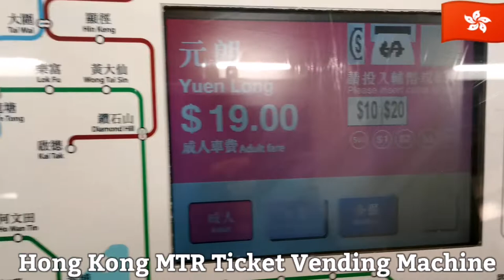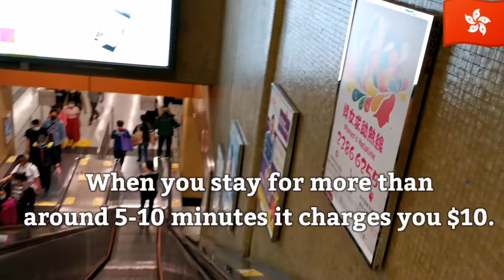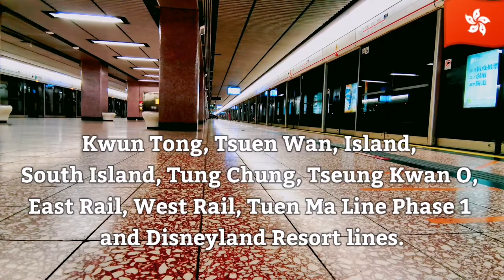Hong Kong MTR Train Map / Ride from Cheung Sha Wan to Yuenlong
MTR Train in Hong Kong / Ride from Cheung Sha Wan to Yuenlong
MTR train hong kong mtr cr train mtr openbve mtr bus mtr song 2.0 mtr Hongkong MTR map Hong Kong
MTR train mtr song.

TIMELAPSE CHANNEL